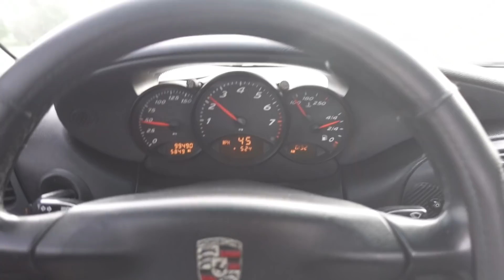Mountain Driving Could've Ended BADLY!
Today Matt and I head up to the mountains of NC with @BrosFOURRSpeed and have an absolute blast ripping the roads! That is until this happens.